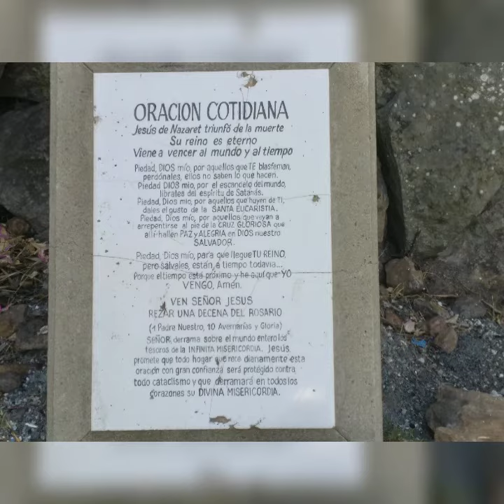María Rosa Mística